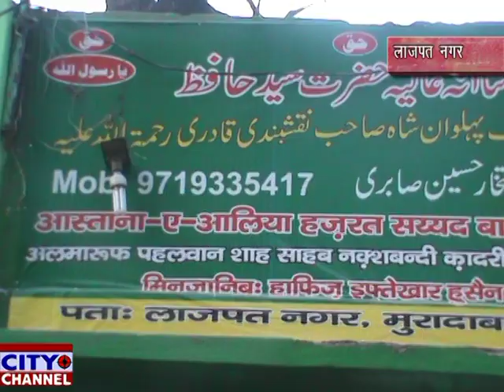दरगाह हज़रत पहलवान शाह साहब में 26 रमज़ान सनीचर को होगा शबीना 31.5.2019 news